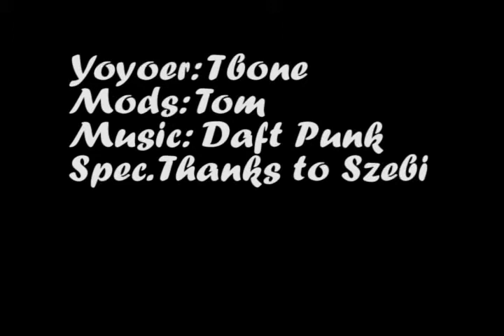2008 Summer Time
My second yoyo video